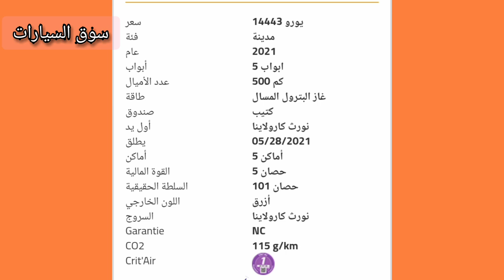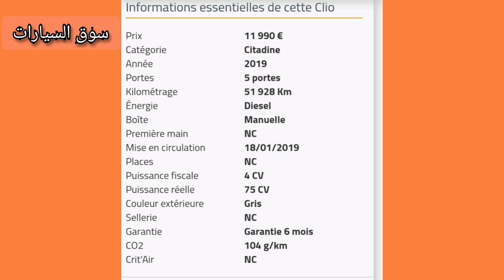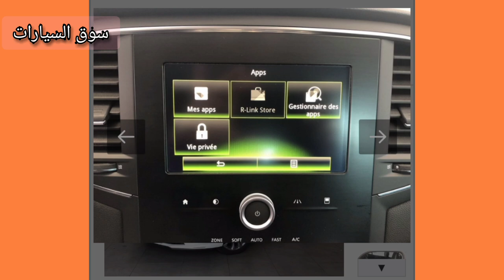اسعار السيارات في فرنسا 2021،سوق السيارات يوم الخميس 26 اوت، auto sélection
auto sélection
التسويق

mercedes ouedkniss
voiture mercedes
audi ouedkniss
ouedkniss toyota yaris
fabia monte carlo
clio 5 prix
ouedknisse auto
kangoo 2021
clio 5 occasion
mercedec gle
mercedec
mercedec gla
hilux
واد كنيس hilux
toyota rav4
ouedkniss
range rover sport
jaguar
yaris
evoque
audi a6
audi a3
rs6
audi a4
audi q5
audi rs6
audi q3
toyota corolla
audi a1